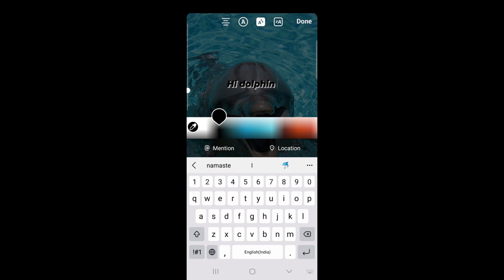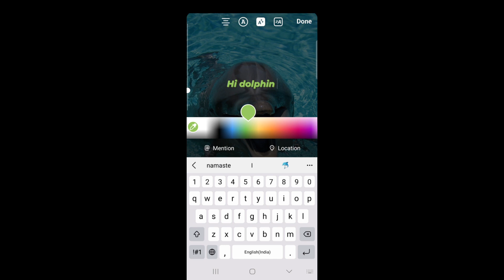how to edit instagram story.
instagram tips
Instagram tricks 2023
instagram algorithm
instagram growth
instagram algorithm 2023
instagram algorithm explained
how to get followers on instagram
instagram algorithm update
new trick instagram story editing

reels

इस विडिओ मे हमने स्टोरी edit करना सीखा है !